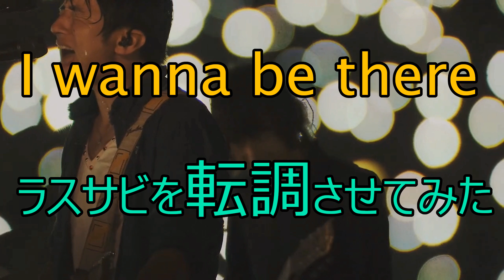【Mr.Children】I wanna be thereのラスサビを転調させてみた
リクエストのあった曲です